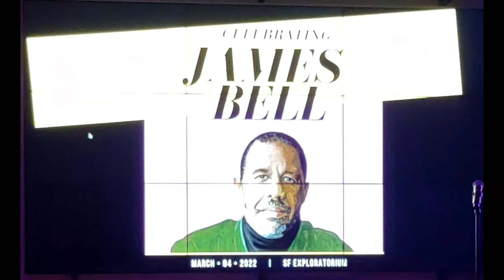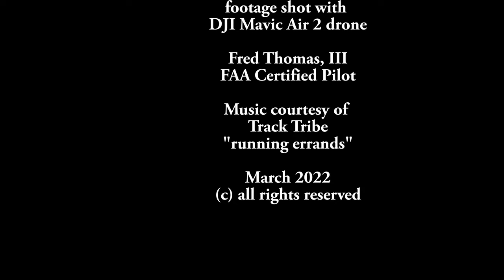James R. Bell "A 50 Year Journey in the Bay" - view from the drone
This is a short clip of the areas James lived during his journey in the Bay area. From Baker to McAllister to Faith. from the Western Edition to Bayview this aerial footage is just a brief overview.

produced by Fred Thomas, III - longtime friend of James from '69 as they met in Mrs. Anderson's Spanish class.

Footage shot with DJI Mavic Air2
Fred Thomas, III - FAA Certified Drone Pilot